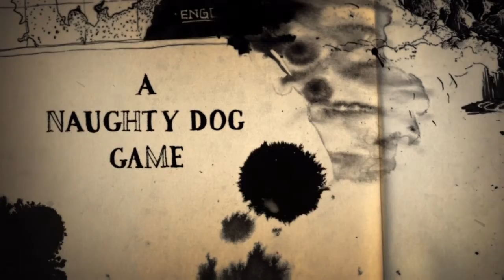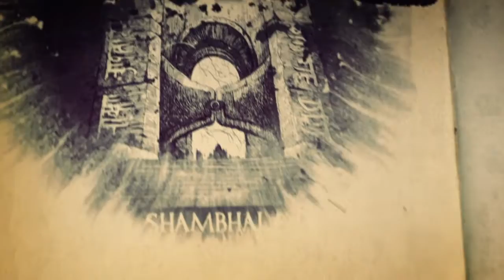Uncharted: 4 A Thiefs End PART 1 NOO SAM |PS4 Full lets play walkthrough gameplay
join me as we play through uncharted one last time kids